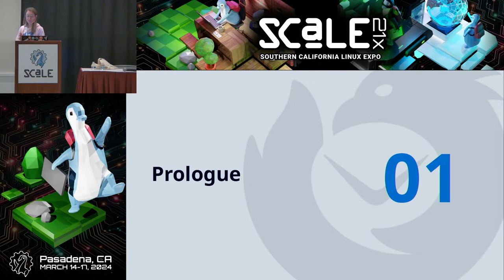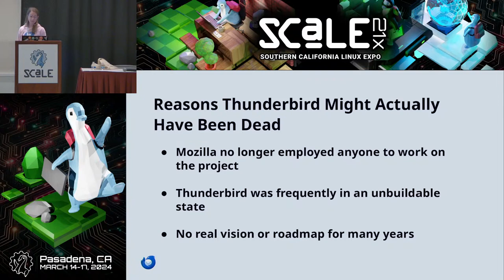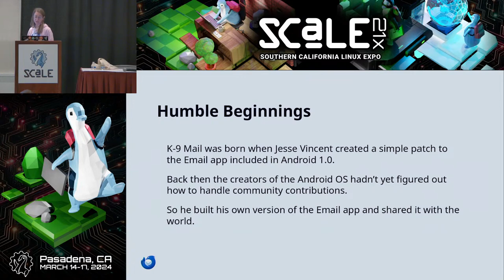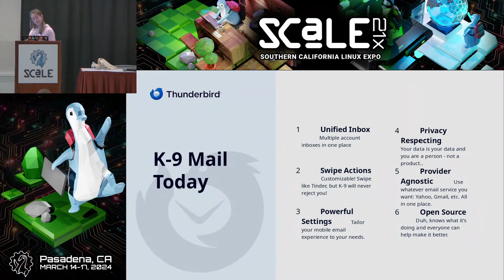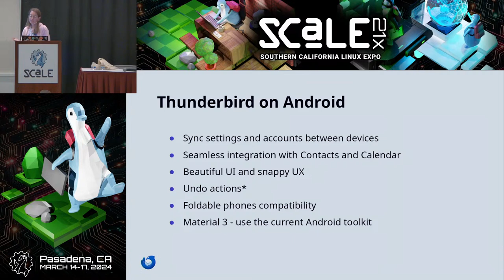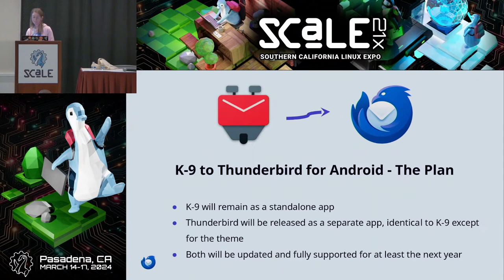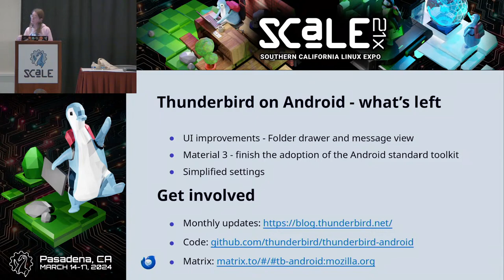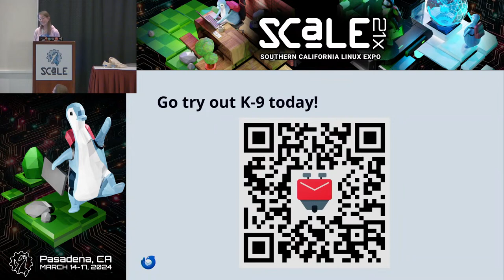Thunderbird on Android: Late To The Party, But Ready To Fight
Talk by Heather Ellsworth

By 2025, the number of mobile email users will increase to 4.6 billion. That's a number representing 92% of ALL email users around the globe. Email is becoming more centralized and less interoperable, because a small handful of corporate giants have a stranglehold on the market. In this talk, you'll learn about Thunderbird's plans to help prevent centralization and keep open standards alive, as project leader Ryan Sipes gives you an inside look into the journey of bringing Thunderbird to Android, and explains how Thunderbird is gearing up to put the power back into your hands.